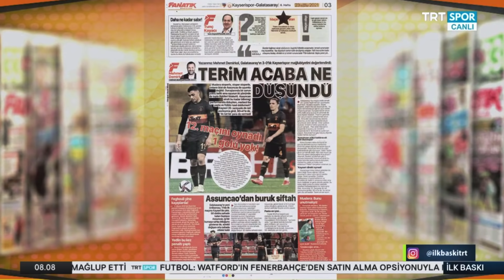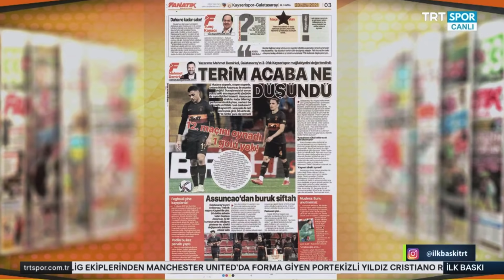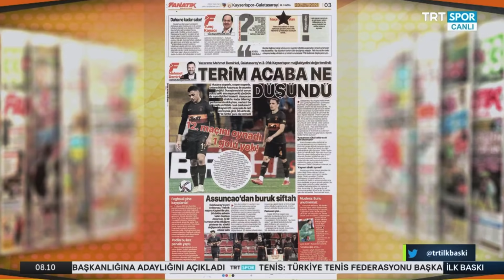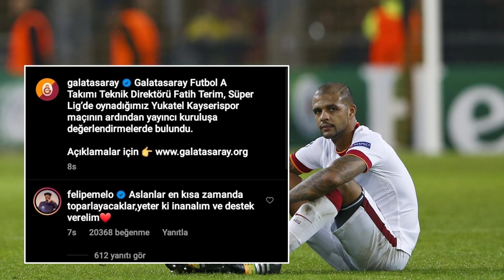Burak Elmas Bile Dayanamadı !! "Ne Bu Durum ??" l Gündem l GALATASARAY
Galatasaray kötü sonuçlar almaya devam ederken hala süre istenmeye devam ediliyor..

İyi seyirler..